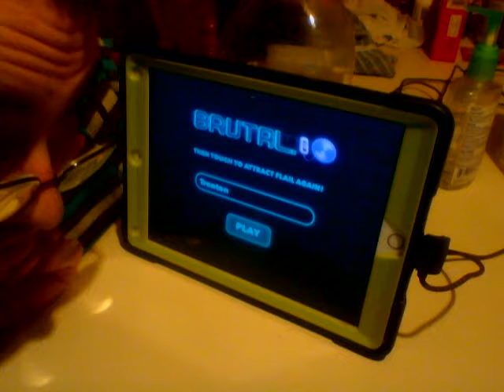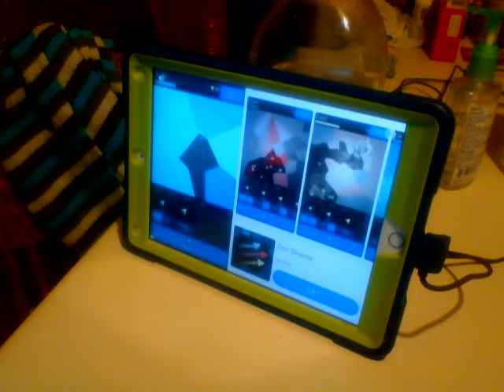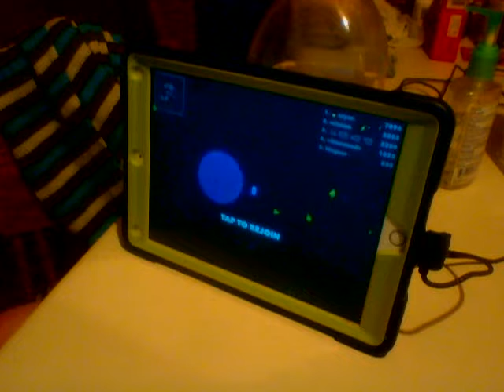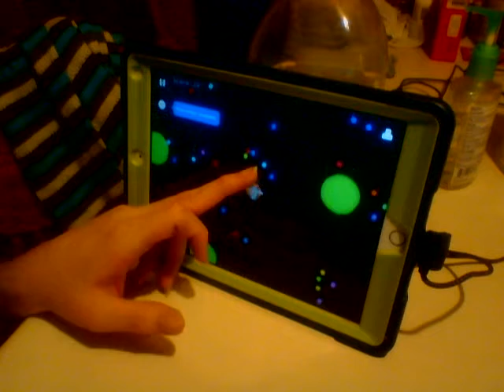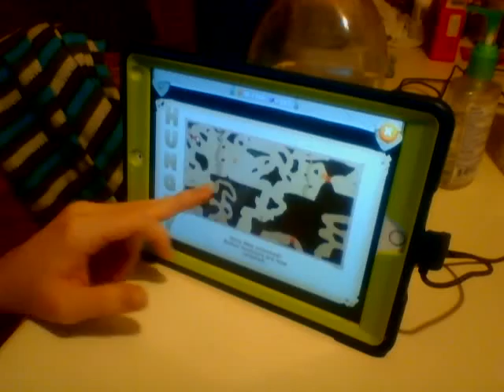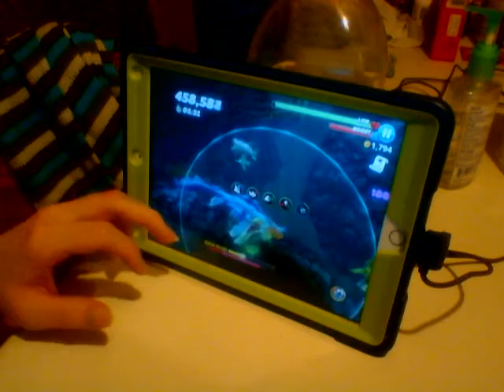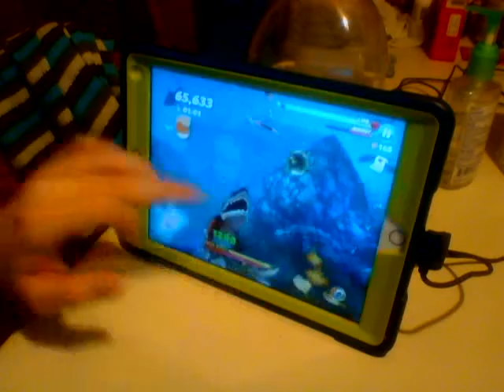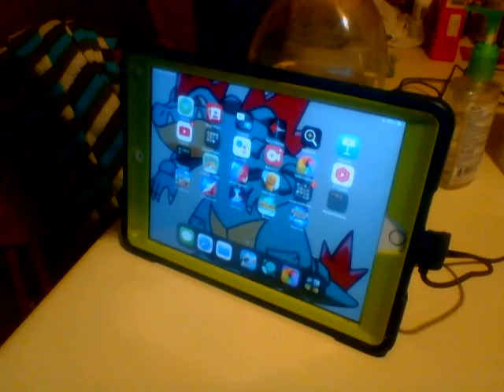Lets Mostly play Soul.io/Brutal.io part 24